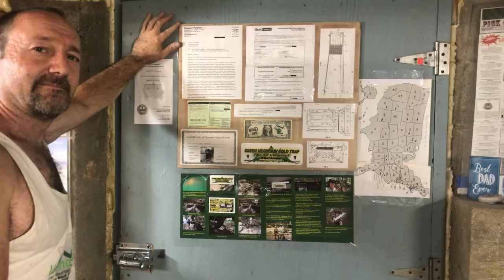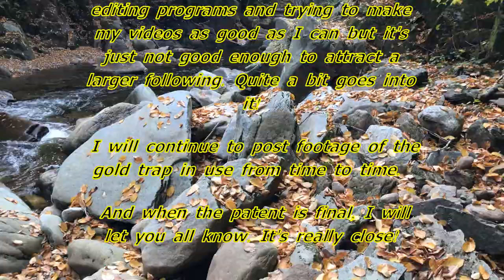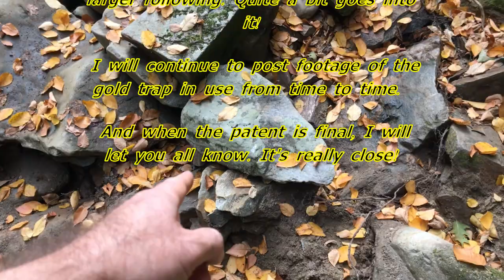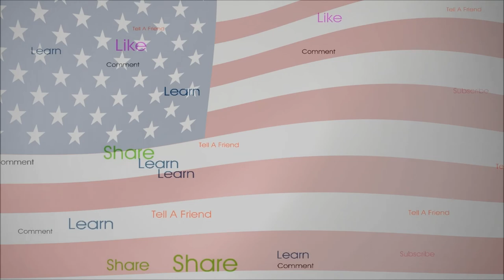Final Video For A While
This is pretty much my last video. I will explain why if you have the time to watch.
 For those of you who have been true supporters, I thank you from the bottom of my heart.